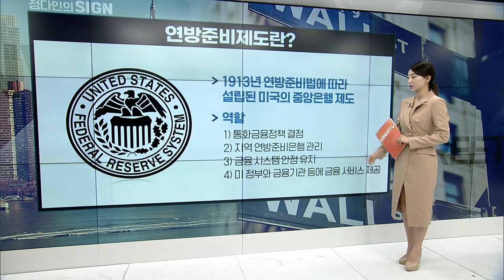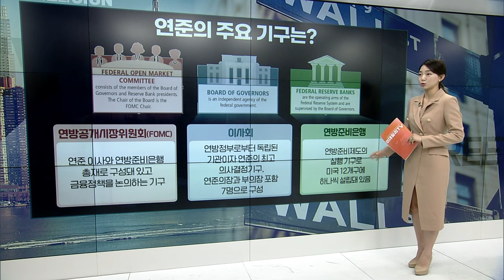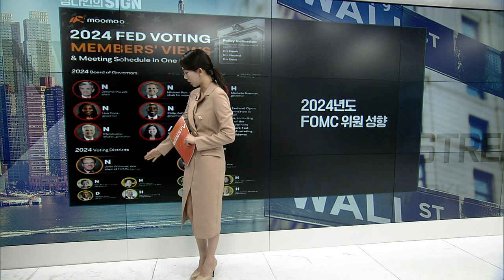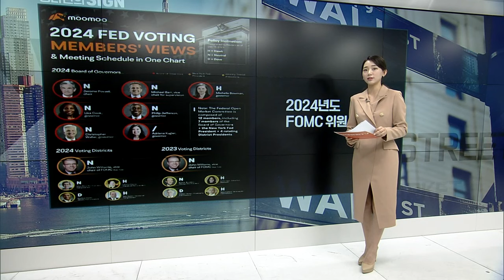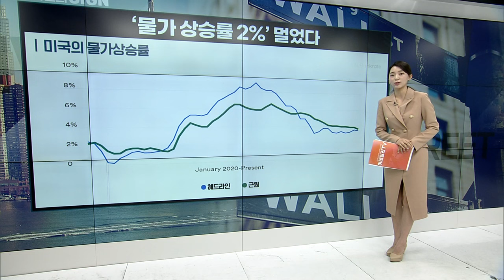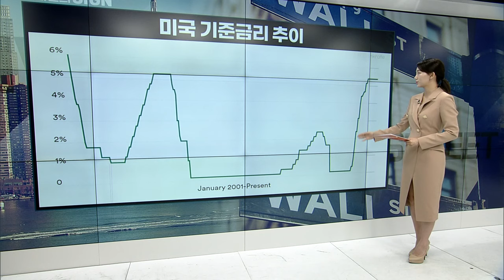미국 연준이 뭐길래? | Market Signal (20240612)